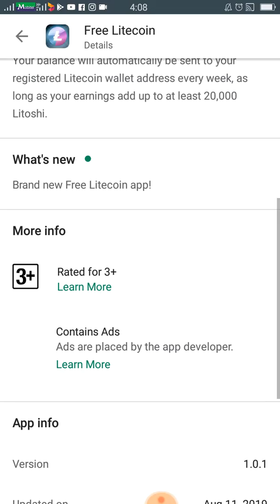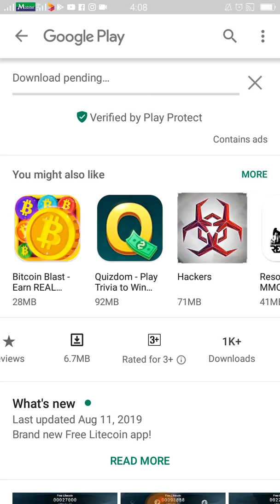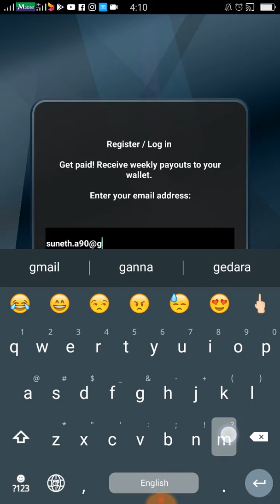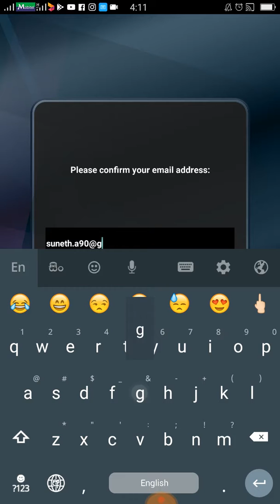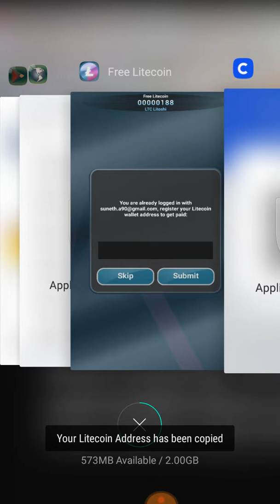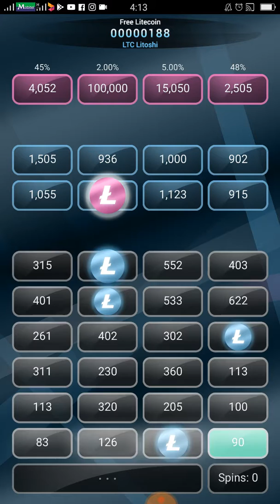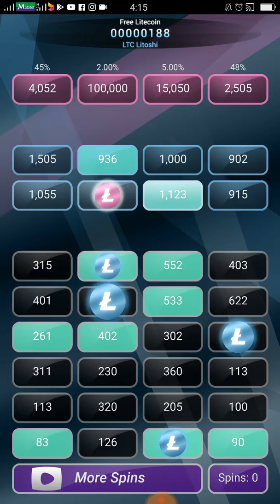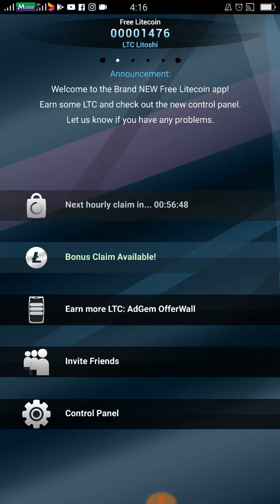Free litecoin cliam app